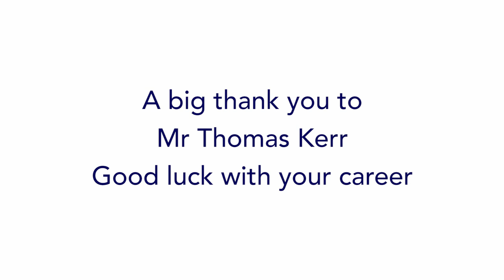MPCT Alumni Mr Thomas Kerr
Interview with Mr Thomas Kerr. Alumni of the Military Preparation College Cardiff.

The UK’s largest Military Preparation College
· Over 2400 British Armed Forces enlistments since 1999
· Start at any time of the year
· Supporting you with the military recruiting process
· 92% pass rate at Phase 1 Training
· Learn from experienced ex-military instructors

Be prepared, be inspired BE PROUD